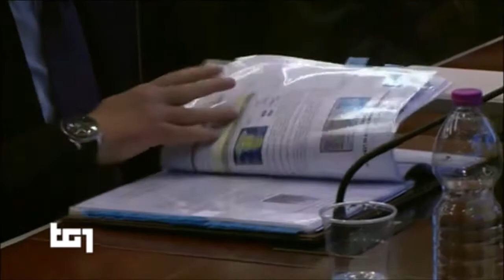Gli auguri di Sergio Mattarella ai militari italiani impegnati nelle missioni all'estero